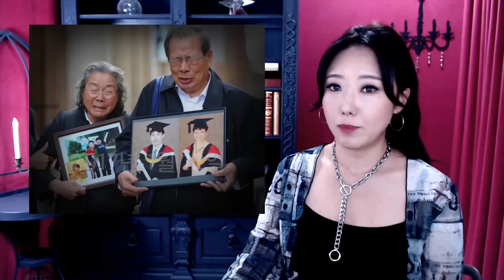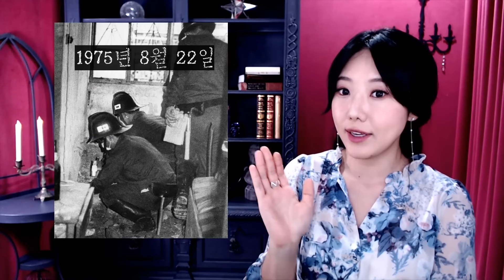*[3시간] 최고 조회수를 기록한 가장 빡치는 사건 10개 몰아보기 | 토요미스테리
2022년 토요미스테리 베스트
0:00:00 성공한 중국 일가족 몰살, 소름돋는 범인의 정체..
0:21:22 범죄자 참교육의 현장, 차라리 사형시켜 달라는 러시아 교도소
0:38:26 명품에 미쳐서 살해당한 여자? 90년대 스토킹범죄의 살벌한 현실
0:57:24 이해하면 X나 무서운 일본 가정집 평면도 (진심임)
1:12:28 잠깐 들어간 동굴에 평생 갇혀버린 남자, 구조못하는 이유는 다 죽을까봐
1:30:15 홍콩 괴담인줄 알았는데 진짜 실화였던 잔혹한 살인사건
1:44:23 파릇파릇한 어린 보모에게 저지른 광녀의 바베큐 엽기살인
1:59:33 일본판 '곤지암 정신병원' 병원장이 저지른 잔혹범죄(아사쿠라병원)
2:15:28 비행기 창문에 몸이 끼여버린 참사, 함부로 구조도 못했던 이유 ㅠㅠ
2:34:33 "동생을 토막내기로 했다" 하.. 남매간에 다들 싸우는거 맞죠? 이정도는 아니죠?

■ 토요미스테리 : 전세계 각종 신비스럽고 오싹한 미스테리 이야기 소개
■ 금요사건파일: 국내 사건사고를 재조명
■ 귀로듣는영화: 공포 스릴러 위주의 반전영화를 나레이션으로 소개

감사합니다.